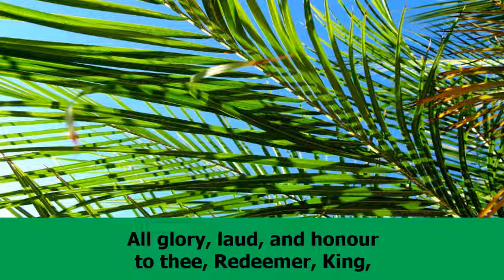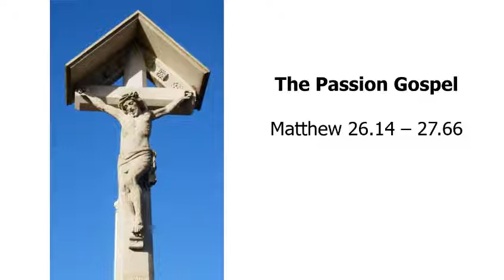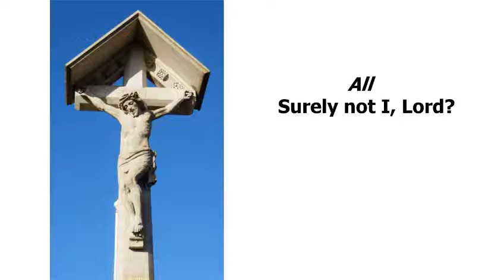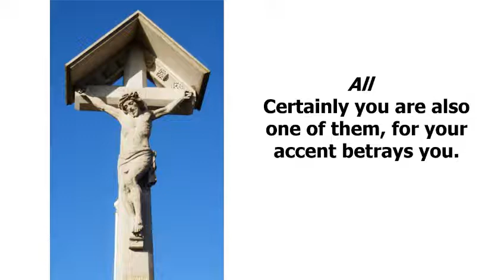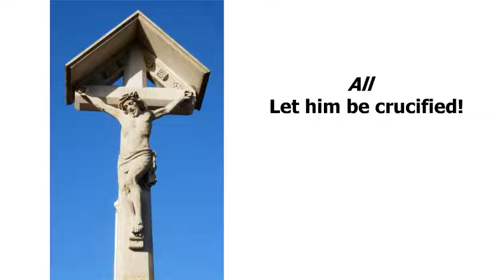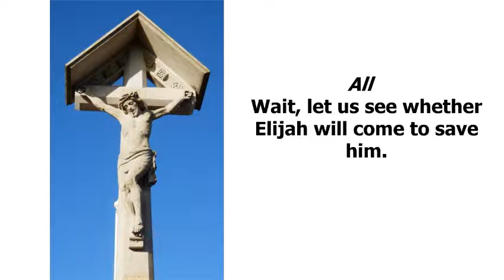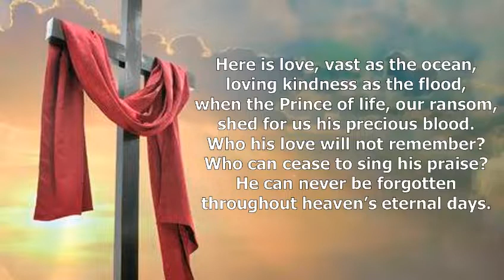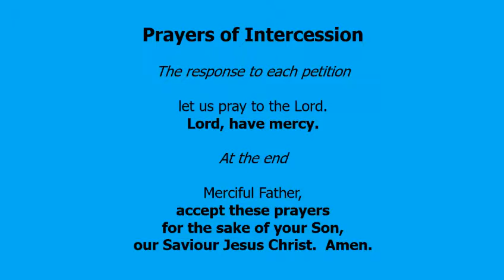Worship for Palm Sunday - 5th April 2020